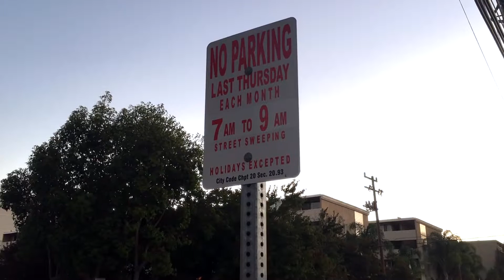Redwood City Public Works: Residential Street Sweeping Expansion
In November 2015, thanks to an improved budget and economic outlook, Redwood City Public Works doubled the number of times residential streets are cleaned. Check out our video to learn how you can help the effort! And a full schedule of sweeping days, listed by neighborhood, is available